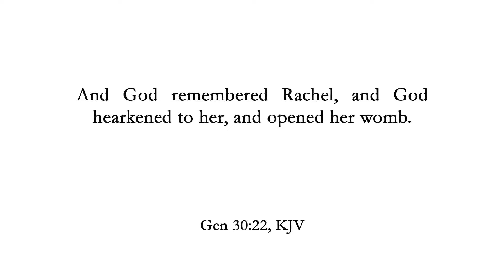God Remembers, Part 2, "Rachel"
In this week's continuation of Pastor Seratt's series, he shows us another example of how God remembers us, even when we ourselves feel like losing hope.

and consider supporting our ministry. Now more than ever, the word of God needs to reach as many people as possible!